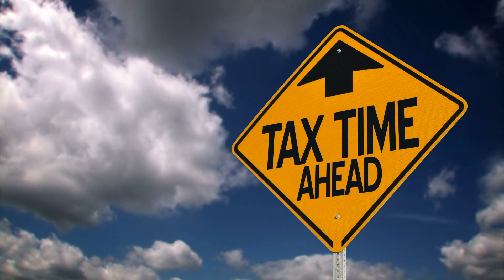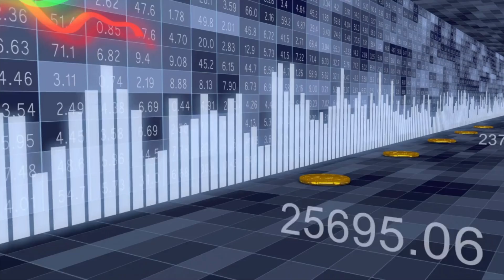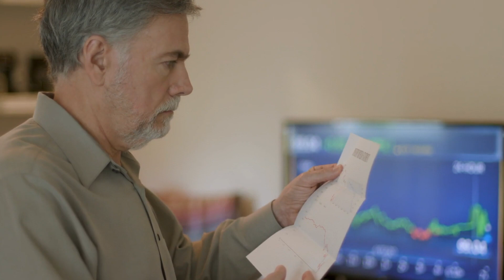How Forced Taxable Income Can Impact Your Retirement Savings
In retirement, the last thing you want is to be hit with unexpected taxes that eat away at your hard-earned savings. But did you know that there are situations where you can be forced to take taxable income, even if you don't need the money? These forced distributions can have a significant impact on your retirement income and tax liability, potentially costing you thousands of dollars in taxes.

Watch this video to learn about situations where you will have forced taxable income in retirement.

Want to learn if tax reduction strategies will work for you? If you're nearing retirement or already retired, and you have a significant portion of your retirement savings in accounts that have never been taxed (like IRAs and 401(k)s), schedule your 15-minute tax planning call now.

▶︎▶︎▶︎ Want to speak one-on-one with a fiduciary financial planner? to schedule your 15-minute phone call.

Marcus is a financial and tax professional. He helps clients save money on taxes and grow their wealth through comprehensive planning that includes retirement income distribution planning, investment management, and tax reduction strategies.

Marcus works one-on-one with clients who have at least $500K in investable assets. If you don't meet that threshold (yet), we may be able to still work together, Just to schedule your 15-minute phone call.